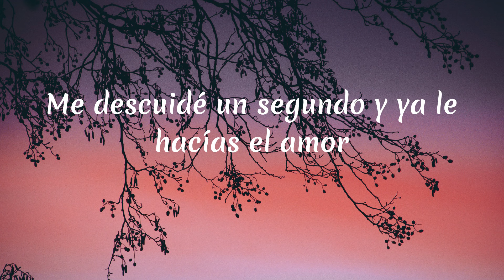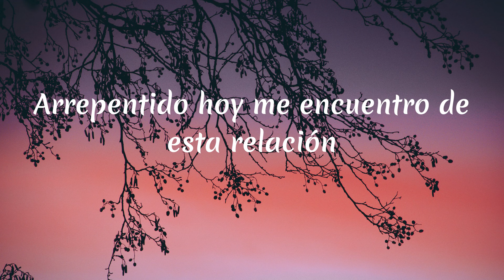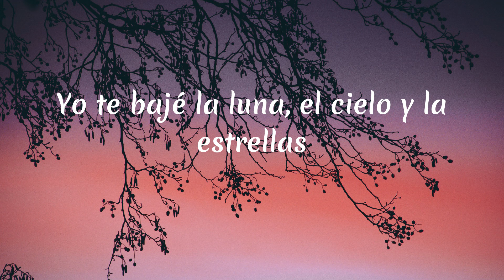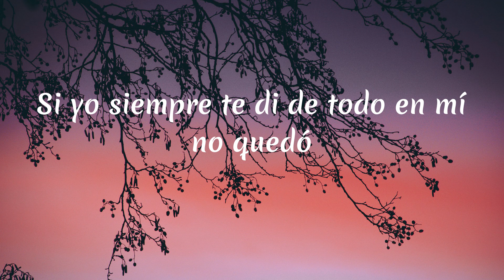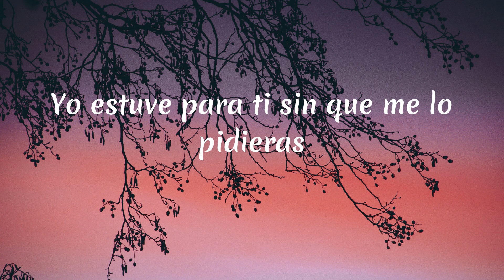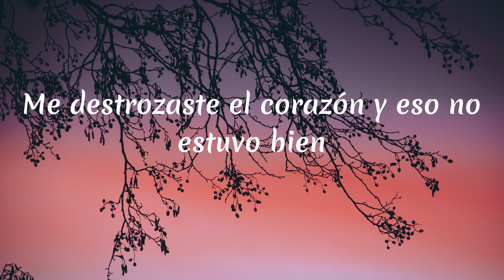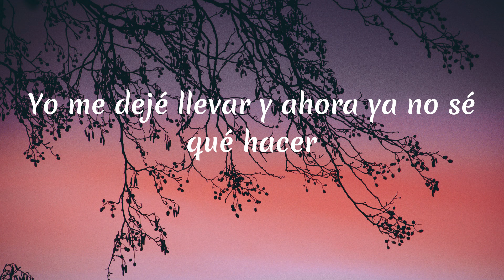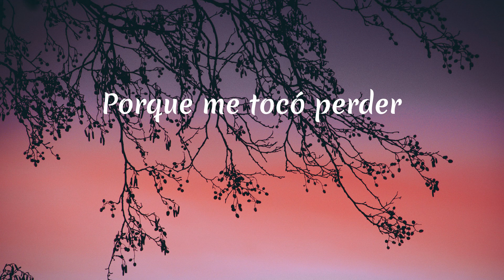Banda Los Recoditos - Me Tocó Perder (Letra)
Letra Me Tocó Perder:

Explícame porque no lo puedo entender
Dime porqué cambiaste tu forma de ser
Aún recuerdo tus caricias en mi cuerpo
Pero ya no las tengo porque ahora estás con él
Explícale y hazle saber a mi corazón
Me descuidé un segundo y ya le hacías el amor
Arrepentido hoy me encuentro de esta relación
Saliste una cualquiera que no tuvo compasión
Cuál fue mi error
Si yo siempre te di de todo en mí no quedó
Yo estuve para ti sin que me lo pidieras
Yo te bajé la luna, el cielo y la estrellas
Así nomas tú de la nada te fuiste con él
Me destrozaste el corazón y eso no estuvo bien
Yo me dejé llevar y ahora ya no sé qué hacer
Porque me tocó perder